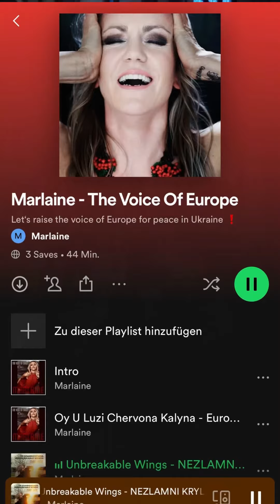The Voice of Europe - on Tour teaser - Marlaine Марлен -